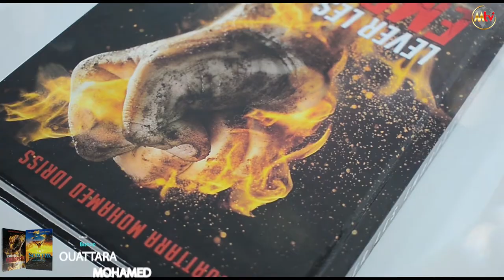𝐋𝐢𝐯𝐫𝐞𝐬 𝐝𝐞 𝐜𝐫𝐨𝐢𝐬𝐬𝐚𝐧𝐜𝐞 𝐬𝐩𝐢𝐫𝐢𝐭𝐮𝐞𝐥𝐥𝐞 - 𝐀𝐮𝐭𝐞𝐮𝐫: 𝐁𝐢𝐬𝐡𝐨𝐩 𝐎𝐮𝐚𝐭𝐭𝐚𝐫𝐚 𝐌𝐨𝐡𝐚𝐦𝐞𝐝 𝐈𝐝𝐫𝐢𝐬𝐬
📖Découvrez des réalités spirituelles majeures grâce aux livres de délivrance.
Comprenez en profondeur par des enseignements et révélations, les mystères qui entourent votre vie.
Entrez dans une libération complète par des prières de délivrance intenses.

Deux livres…
✅" Sortir du pouvoir des malédictions "
✅" Lever les embargos spirituels"

Auteur : Bishop Ouattara Mohamed Idriss
📍Librairie de l’Eglise Ambassade Des Miracles.
Emplacement : Cocody II Plateaux Carrefour Duncan, route du Zoo à 100 mètre de la CEI.